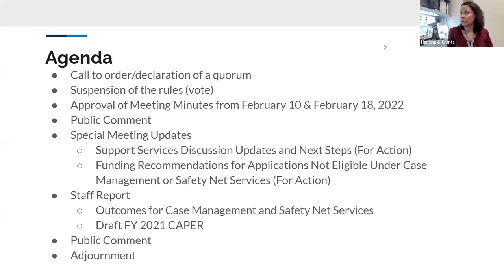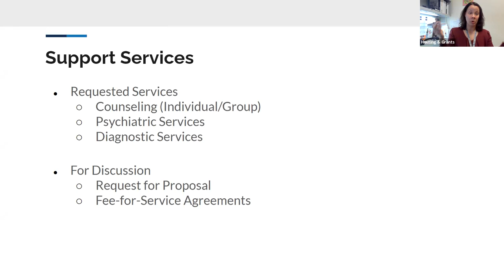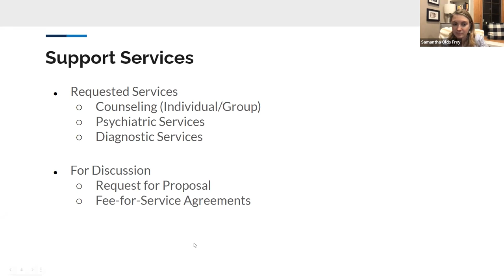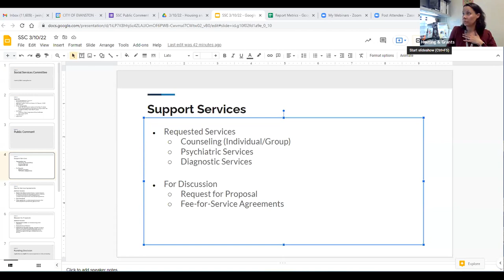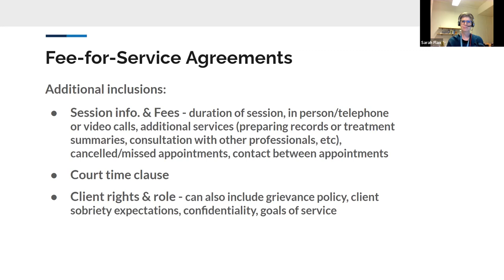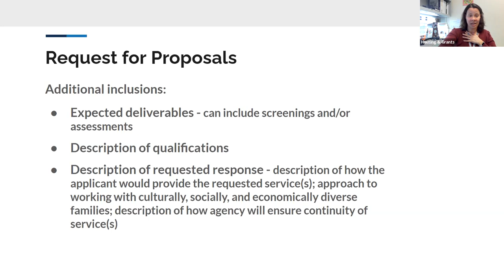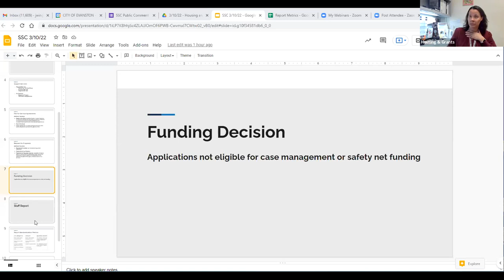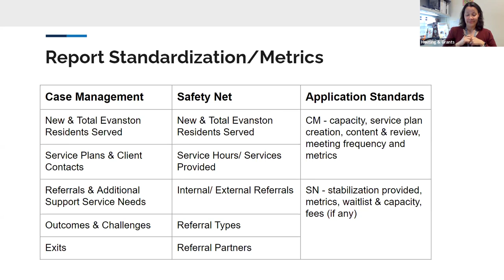Social Services Committee - Mar. 10, 2022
Finalization of applications not funded under case management or safety net services, support services discussion, and FY2021 report updates. Find the agenda, packet and more information on the committee's web